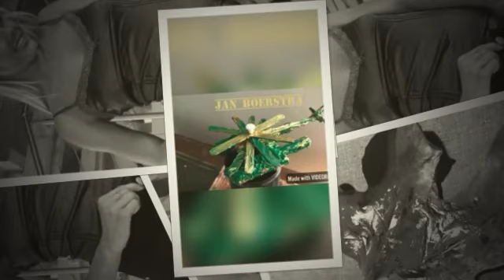The Specialist 6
Affordable quality Holiday Resort toys from CT-Designs